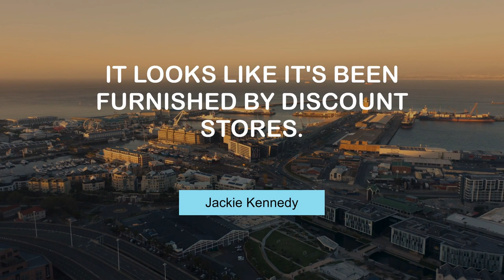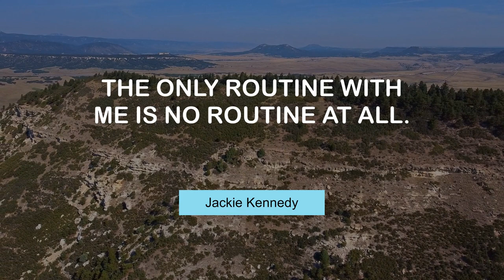Life Changing Thoughts of Jackie Kennedy | @MyMotivationMantra | Your Path to Success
Jackie Kennedy's Famous Quotes | Daily Motivation Mantra

00:00 I'll be a wife and mother first, then First Lady. - Jackie Kennedy
00:23 One must not let oneself be overwhelmed by sadness. - Jackie Kennedy
00:39 It looks like it's been furnished by discount stores. - Jackie Kennedy
00:55 Being a reporter seems a ticket out to the world. - Jackie Kennedy
01:11 Dear God, please take care of your servant John Fitzgerald Kennedy. - Jackie Kennedy
01:27 I am a woman above everything else. - Jackie Kennedy
01:43 The only routine with me is no routine at all. - Jackie Kennedy
01:59 A camel makes an elephant feel like a jet plane. - Jackie Kennedy